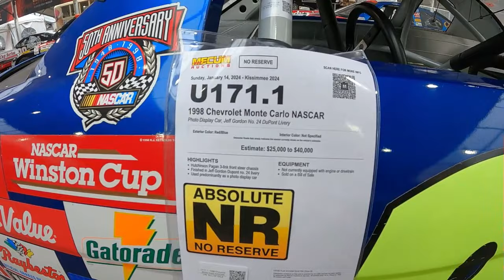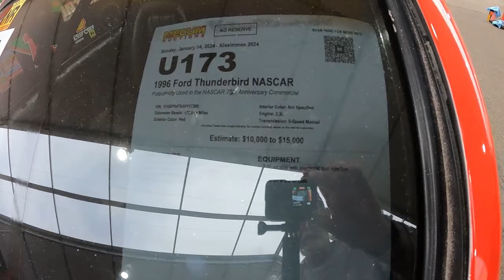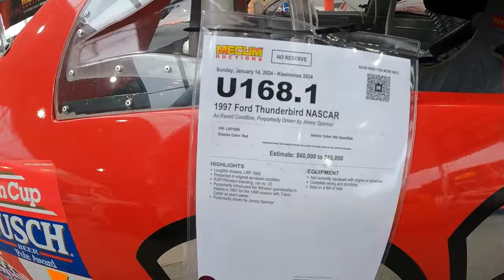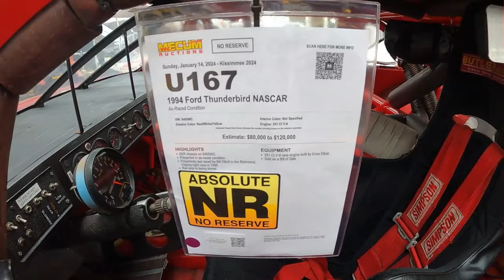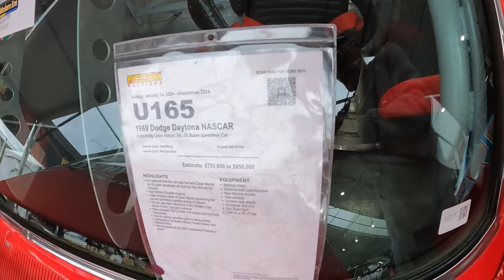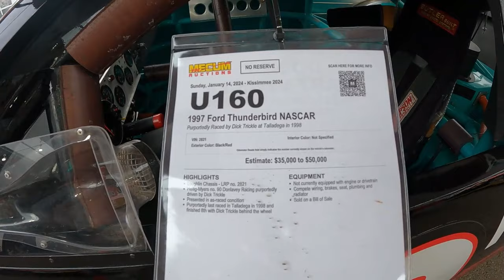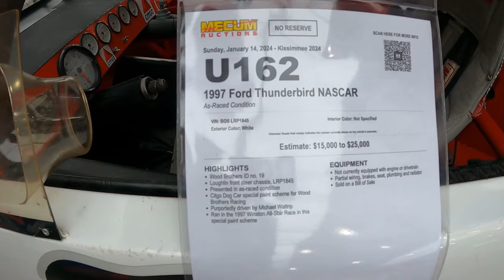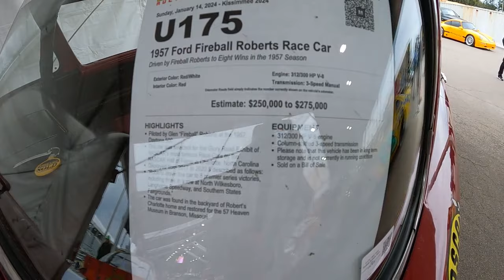NASCAR Modern Era Museum Collection at Mecum Auction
From the Winston-Salem NASCAR Modern Era Museum is an extensive collection highlighting one of NASCAR most significant and memorable eras collections,  makes it way to Mecum Auctions in Kissimmee, Florida 2024

Enjoy watching this spectacular NASCAR Era Car Collection